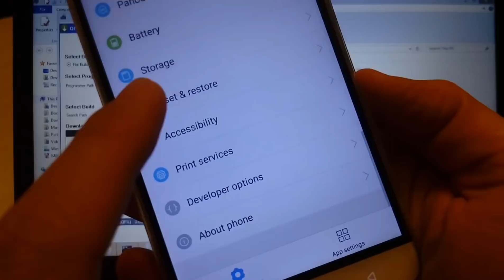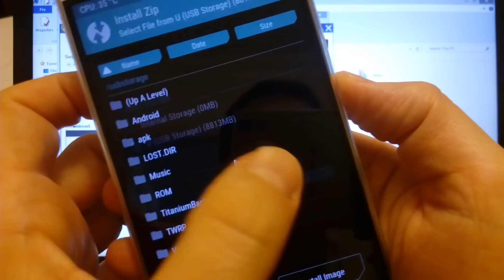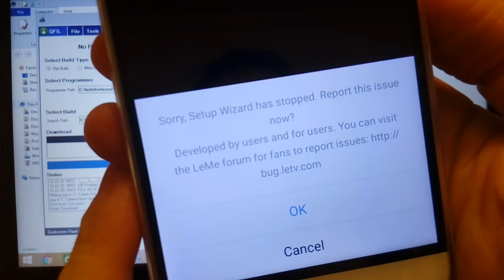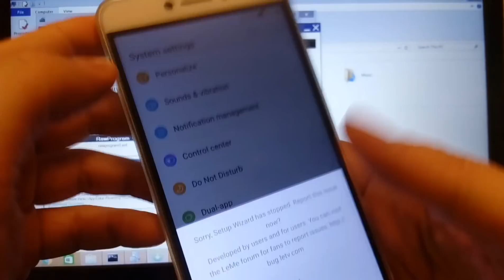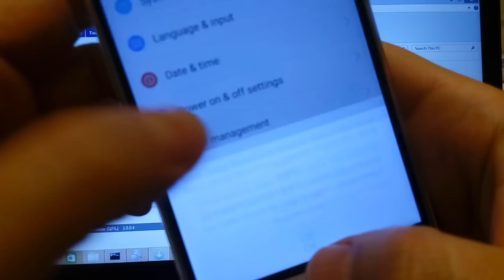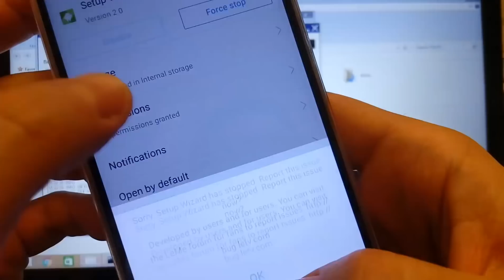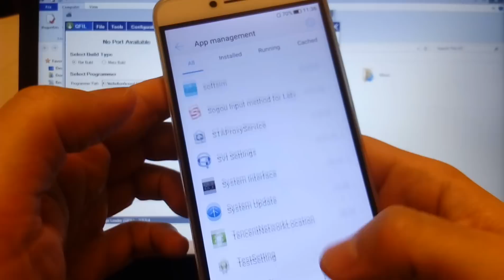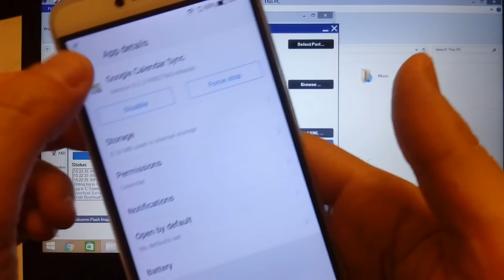How to install GAPPS to LeEco Cool 1 EUI 5.9 26S Stock ROM with TWRP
PREREQUISITES
* TWRP installed
* EUI 5.9 26S Stock (Chinese and English only) ROM installed
* Copy GAPPS file to USB pen drive
* USB-C OTG adapter